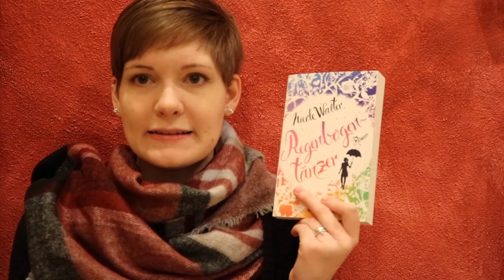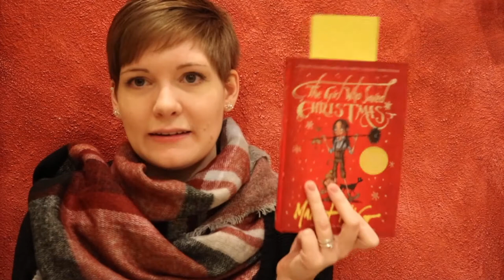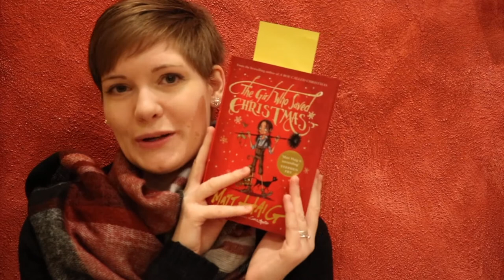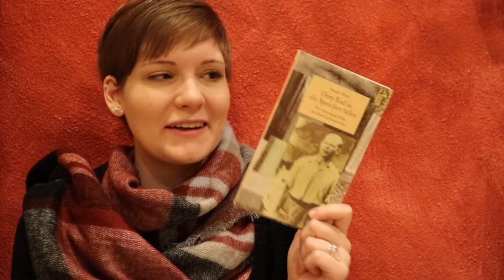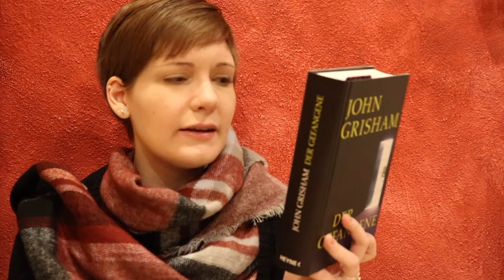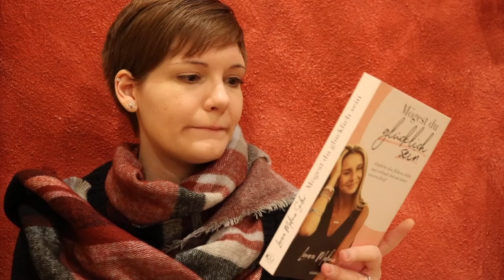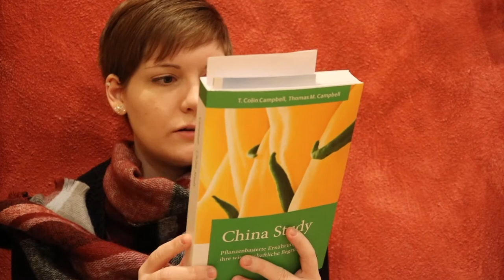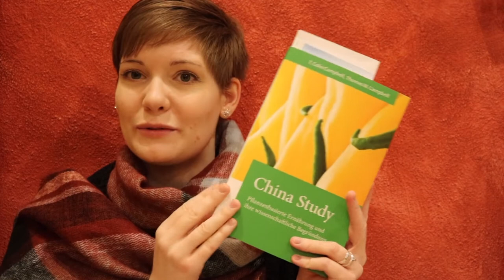# 1 Once upon a time | Januar 2018 | Sanja Books